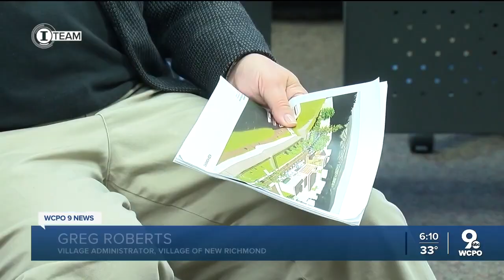Could New Richmond be our next waterfront destination?